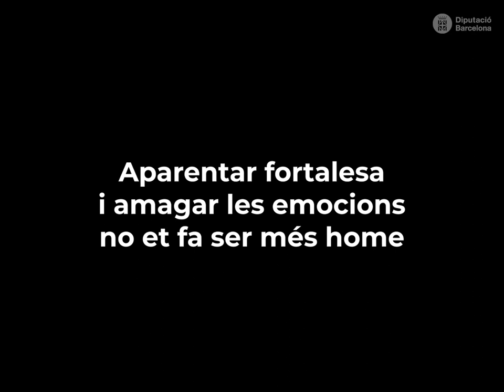Noves masculinitats (2)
Fugim dels estereotips

Arriba un nou 8 de març i ho fa carregat d’expectatives i propostes. Les dones ens reivindiquem i, alhora, cada cop més veus comencen a qüestionar els patrons tradicionals de masculinitat.

En aquests patrons tradicionals de masculinitat, plorar és cosa de «figaflor», les cures són responsabilitat de les dones i l’home autèntic ha de ser un heroi. A la nostra societat no hi ha lloc per als masclismes!

No us perdeu aquesta sèrie de vídeos perquè erradicar el patriarcat és cosa de tothom!